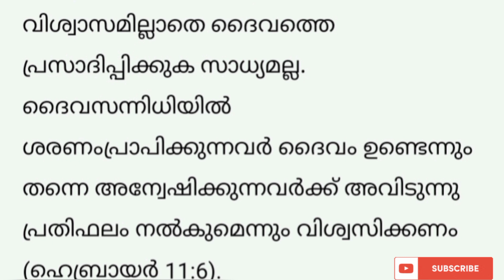ഈ ശനിയാഴ്ച 1നിയോഗം സമർപ്പിച്ചു 1മിനിറ്റ് പ്രാർത്ഥിക്കു നിന്റെ ആഗ്രഹം നിനക്ക് സാധിച്ചു കിട്ടുംഉറപ്പ്